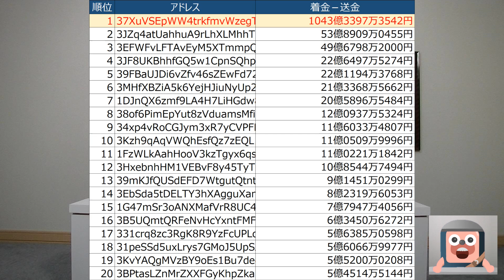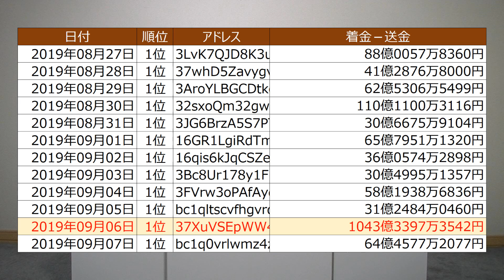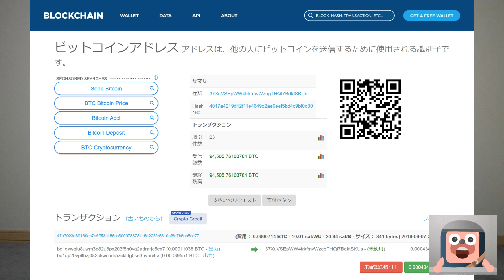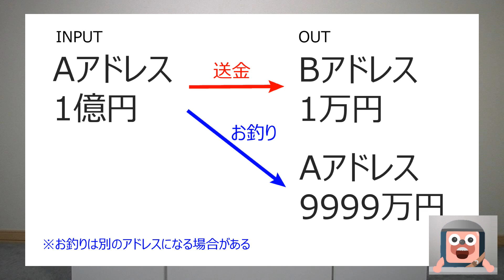1000億円ぶんのビットコインが送金されたけど心配無用の理由